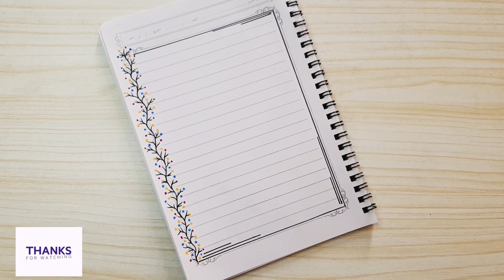افكار لتزيين دفاتر المدرسة للاولاد والبنات 2023| رسومات تزيين الدفاتر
تزيين دفاتر المدرسة للاولاد والبنات ٢٠٢٣ تزيين دفاتر المدرسةللاولاد والبنات ٢٠٢٣ بطريقة بسيطة وجميلة

Musician: @iksonmusic